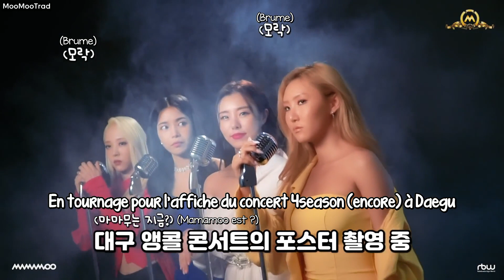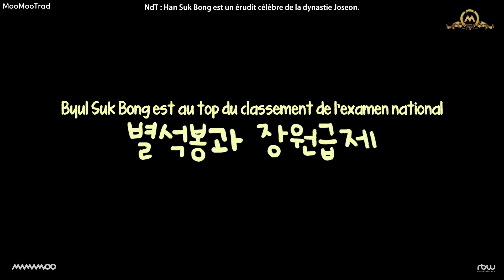190902 [MMMTV5] EP8.1 "LETS GO DAEGU part.2" (VOSTFR)